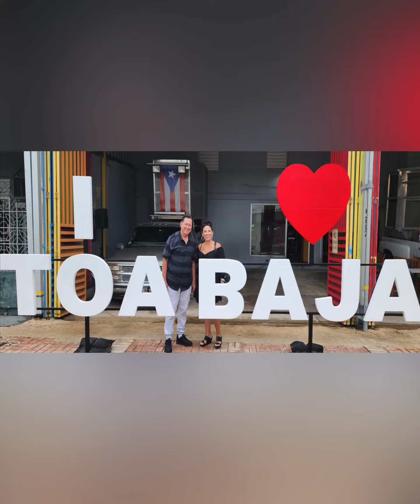Recap 2023- Melina Almodovar